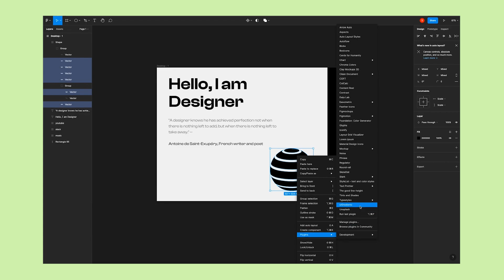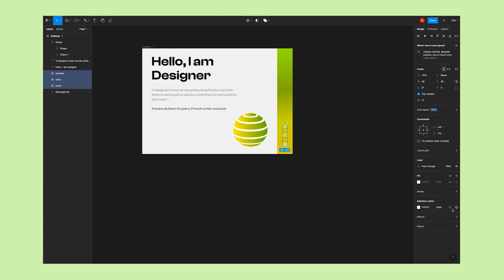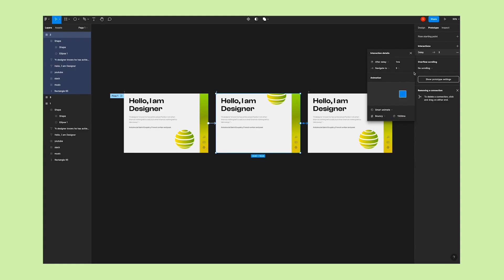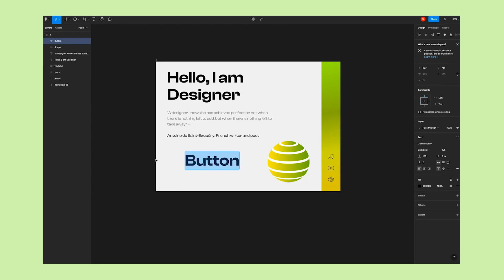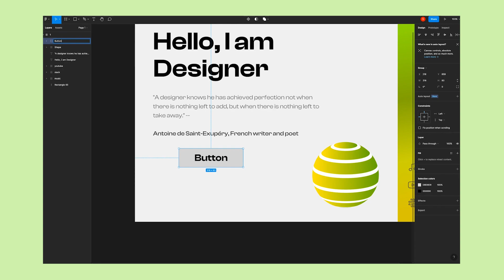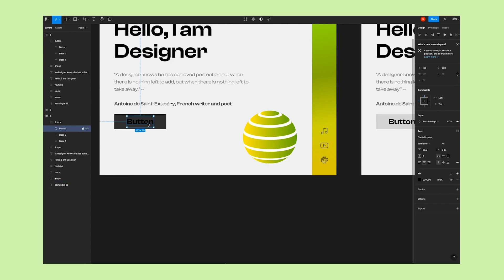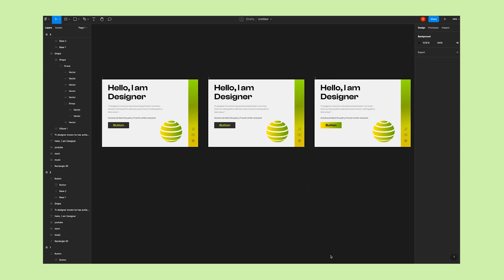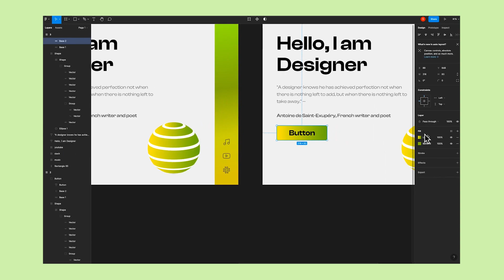Animation Basics - Bouncing Ball (Figma tutorial)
In this 10 minute tutorial, we will learn how to design Animation Basics - Bouncing Ball in Figma with Gradient Backgrounds. This tutorial is good for beginners who want to learn how to create auto layout button in figma with simple techniques in Figma to create Animation Basics - Bouncing Ball.

QUESTION — What videos would you like us to make on this channel? Drop it in the comments!

⏰ Timecodes ⏰
00:00 Intro
00:10 Create Shape Gradient
00:30 Apply Gradient Colours
01:30 Adjust the Sidebar Gradient Colours
02:20 Duplicate Frames
03:00 Prototyping Bouncy Animation Basics
04:40 Create Primary Button
06:40 Add Button Colours
07:50 Button Bouncy Animation Basics
08:30 Bouncy Animation Adjustments
09:40 Final Bouncing Ball Animation

About the video:
Some of the features include a new auto layout panel, and how to create auto layout button in figma canvas editing, new smart animate feature Animation Basics - Bouncing Ball, and variable fonts. Figma included a lot of new features that people really wanted.